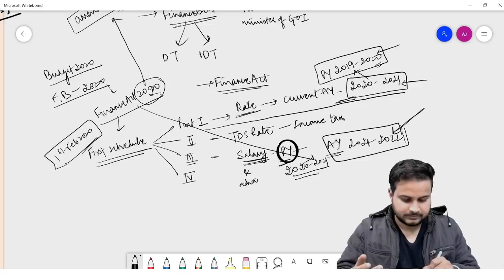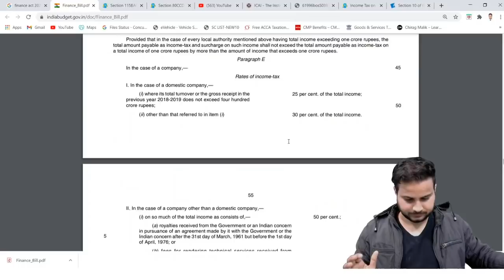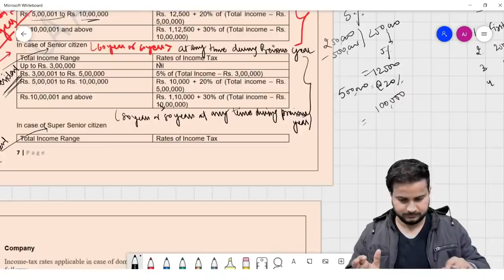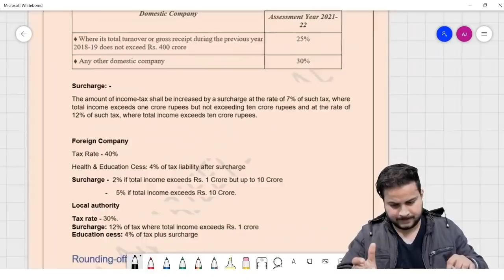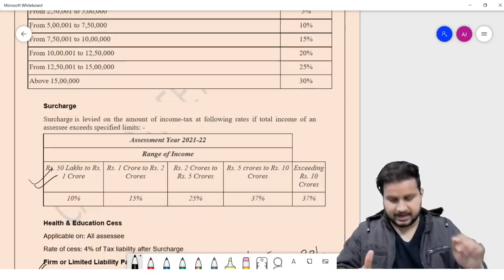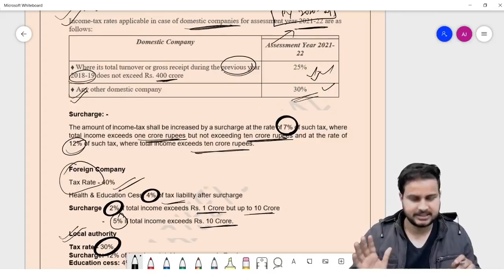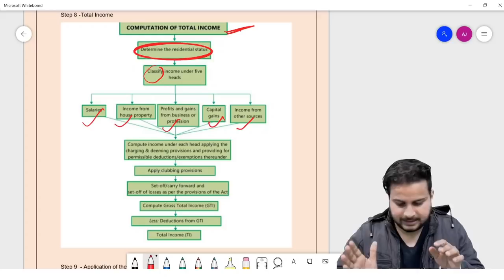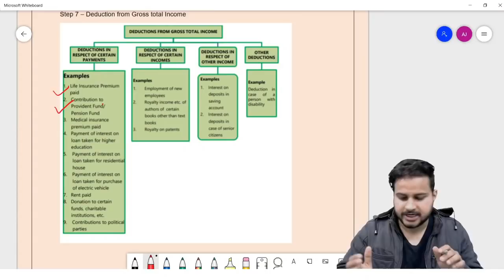Taxation - Direct Tax and Indirect Tax | Accountancy | JKSSB -FAA| Lecture 2| By CA Amarjeet Jaiswal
Taxation - Direct Tax and Indirect Tax | Accountancy | JKSSB | Lecture 2| By CA Amarjeet Jaiswal

Facebook page : Lateef’s Commerce Academy